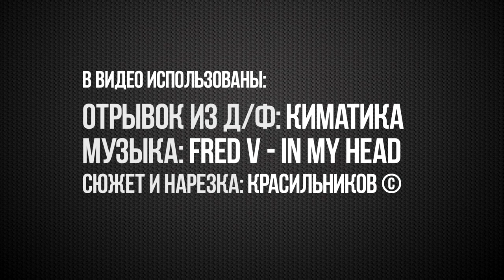ЧЕЛОВЕЧЕСКИЕ ДЕМОНЫ l Добро пожаловать на Землю (клип)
ЧЕЛОВЕЧЕСКИЕ ДЕМОНЫ l Добро пожаловать на Землю (клип). Делитесь роликом.

Деятельность человека поражает. За последние несколько столетий, мы умудрились на столько убить природу, что возможно скоро в ней не останется места нам самим. Это видео еще раз напоминает нам о деятельности человека. Нашей деятельности, о том, как мы насилуем природу и мир вокруг.